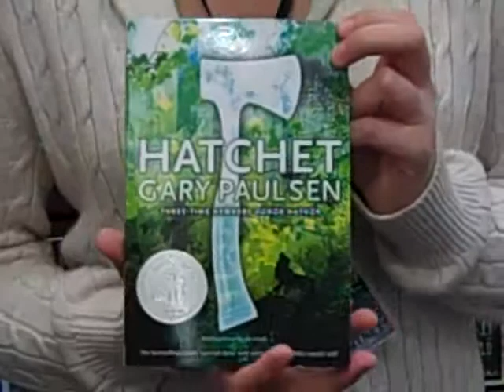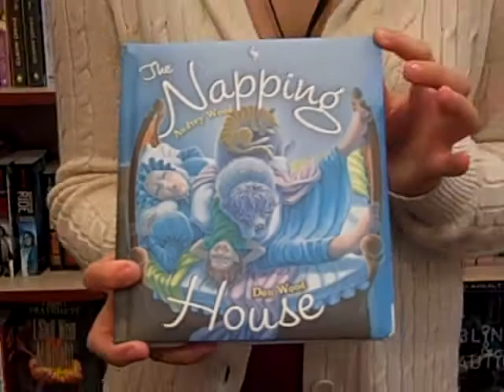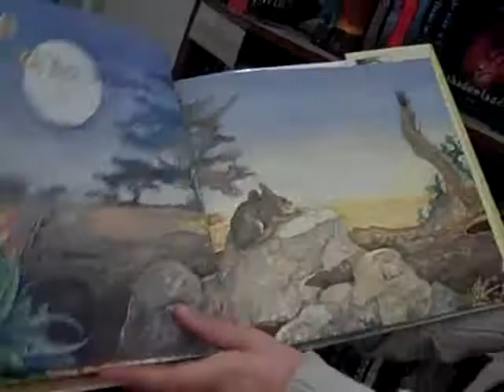Burlingame's Courtney talks Faves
Courtney can help you find what you need at our Burlingame store.